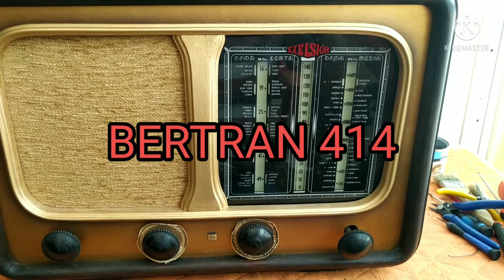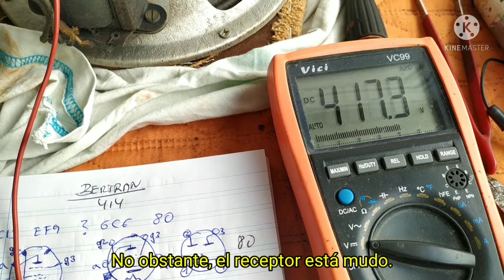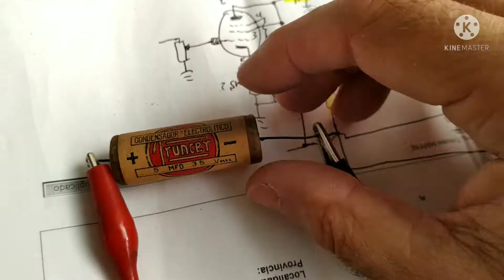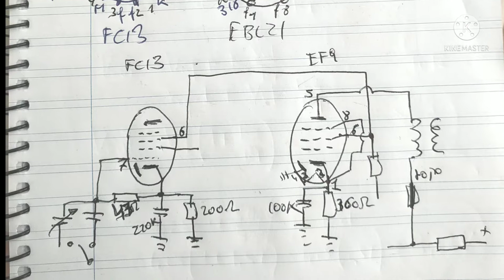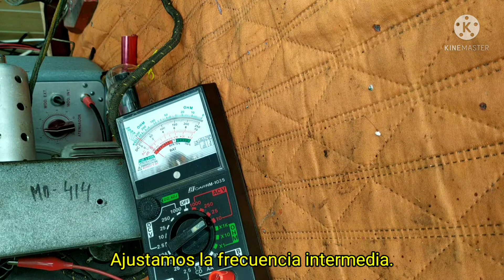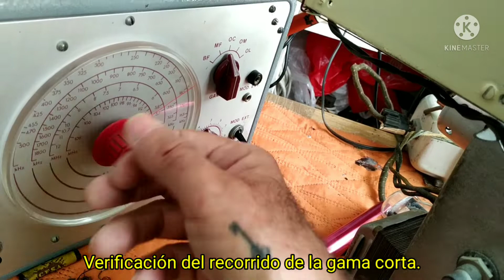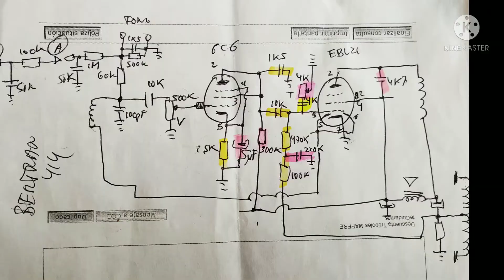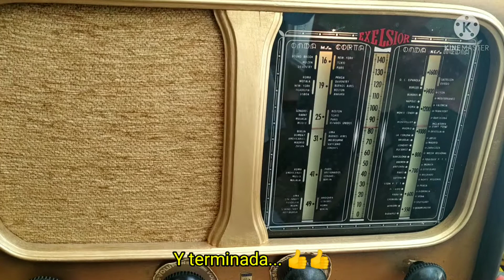Restauración electrónica receptor BERTRAN 414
Restauración electrónica receptor Comercial Radio Bertran.